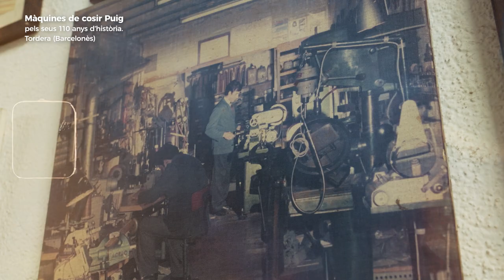Màquines de cosir Puig - Premi Establiment Comercial Centenari 2022 pels seus 110 anys d'història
Màquines de cosir Puig de Tordera, guardonada a la 23a edició dels Premis Nacionals als Establiments Comercials Centenaris de la Generalitat de Catalunya amb 100 o més anys d'història.